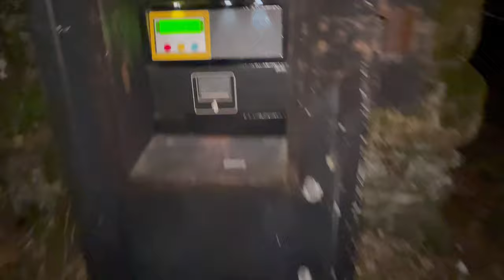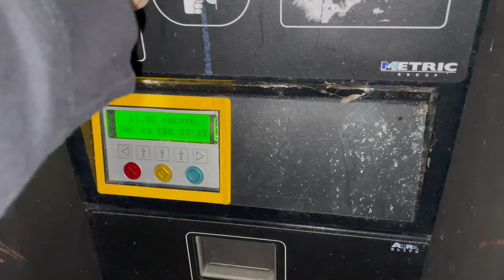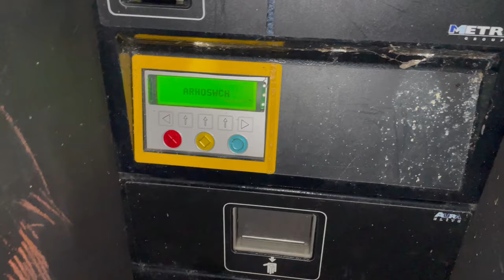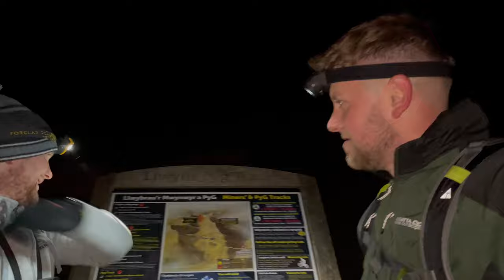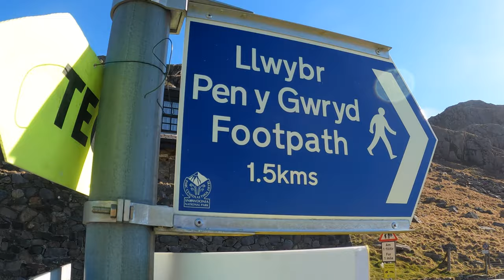Amazing Snowdon Sunrise [VLOG]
We left Birmingham at 00:00am and made tracks towards Snowdonia. We arrived at Pen Y Gwryd as we didn't have a space booked at Pen Y pass. We parked at Pen Y Gwryd which cost us £4 for the day.

We then made our way up the path to Pen Y Pass to make a start on the night hike.

We headed up the PYG track to the top of Snowdon where we waited for a stunning sunrise to take place.